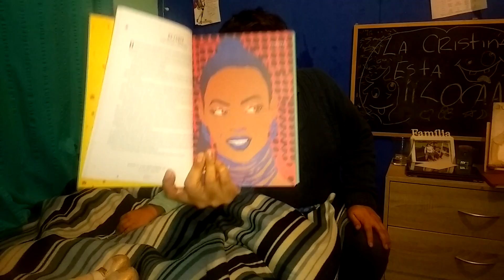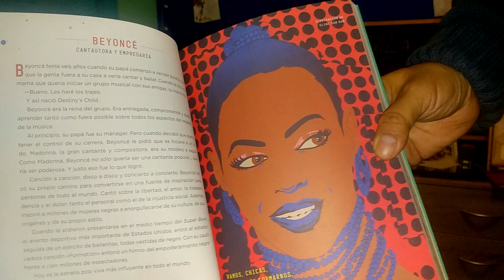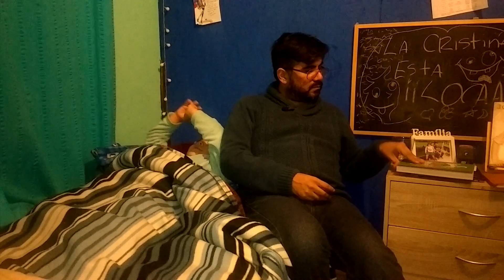Beyoncé y Billie Jean King